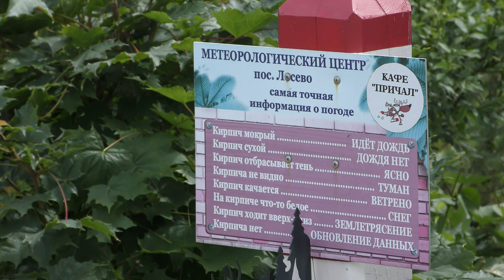На пути к Ладоге - Лосево 2021. Видео и музыка - Александр Травин арТзаЛ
Россия - Санкт-Петербург
Video and music author - Alexander Travin arTzAL
Russia, St.Peterburg